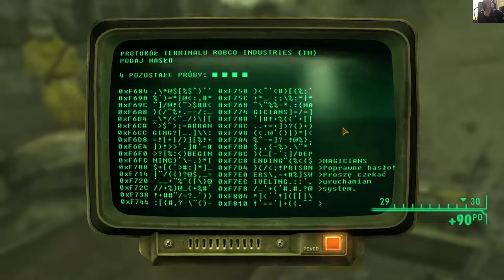Fallout: New Vegas- (#31) Napromieniowane miasto Searchlight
Fallout: New Vegas to kolejna, po Fallout 3, odsłona popularnego postapokaliptycznego cyklu zapoczątkowanego w 1997 roku. Dzieło zostało opracowane przez studio Obsidian Entertainment, za którego założenie odpowiadają byli członkowie firmy Black Isle Studios, producenta dwóch pierwszych odsłon marki Fallout.